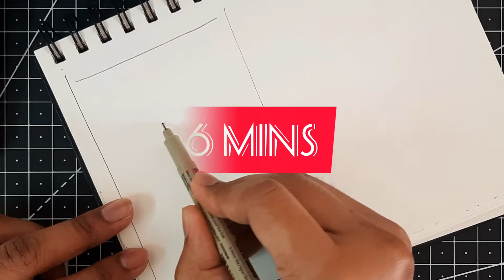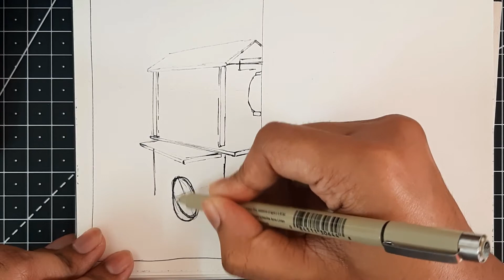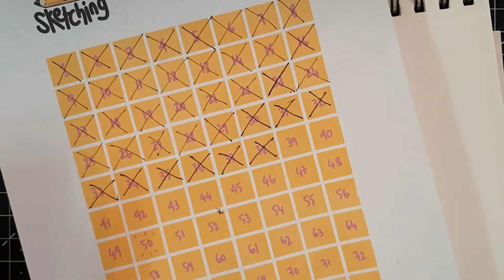100 Days Of Sketching - Day 38 - Urban Sketching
Well hello guys, I hope you guys are doing good😘
So to tame the wild horse in me I've taken up a challenge created by Kesh called 100 days of sketching.
In this challenge we have to draw for 100 days for at least 6 mins and it doesn't have to look pretty but the motive is to draw everyday and get into this sustainable habit.

Here's Kesh's video on 100 day's of sketching:🔥🔥